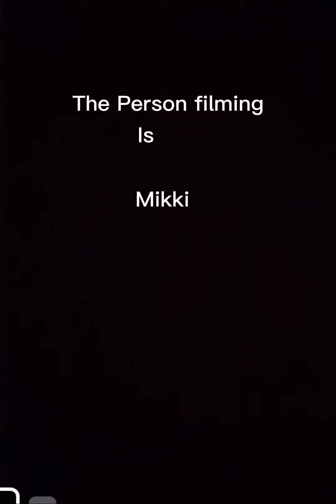I made this a long time ago